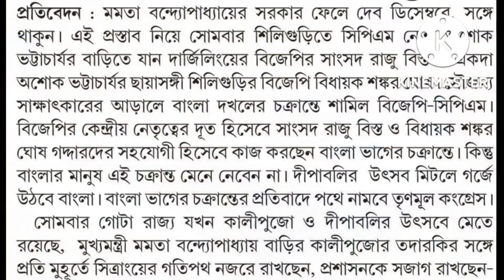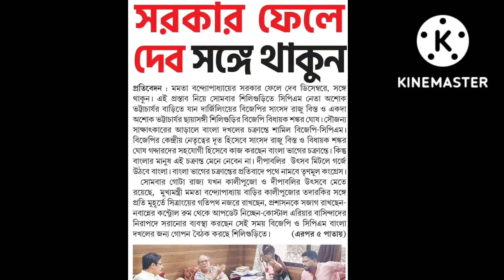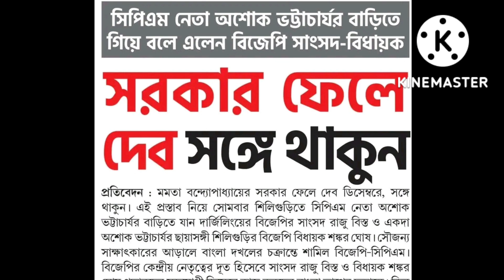সিপিএম নেতা অশোক ভট্টাচার্যের বাড়িতে বিজেপি সাংসদ ও বিধায়কের মিটিং। কেন দেখুন।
সিপিএম নেতা অশোক ভট্টাচার্যের বাড়িতে বিজেপি সাংসদ ও বিধায়কের মিটিং। কেন দেখুন। বিস্তারিত জানতে ভিডিওটি দেখুন।